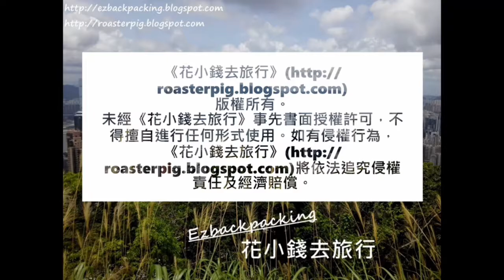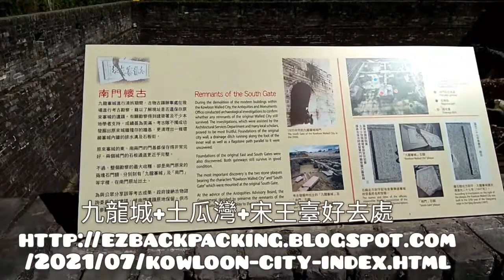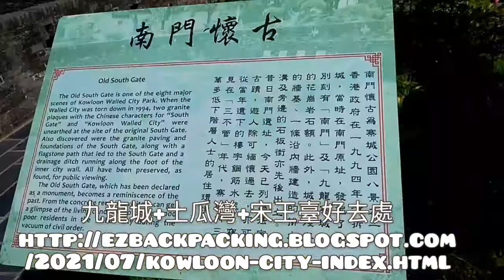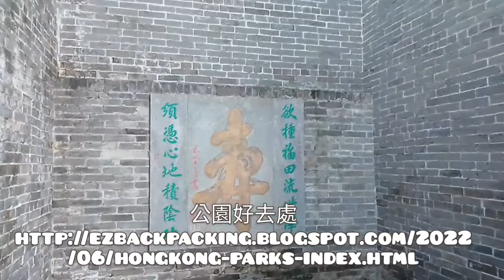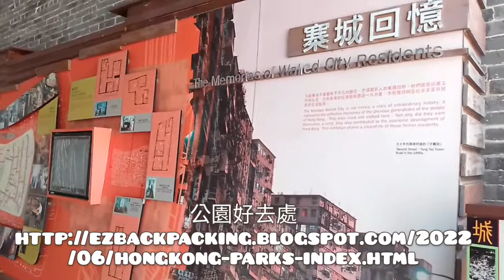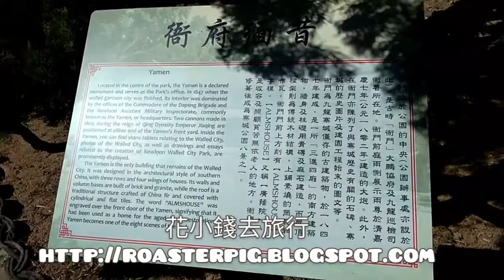九龍寨城公園悠閒遊@公園好去處 Kowloon Walled City Park, Hong Kong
九龍城寨公園開放時間+地圖

2024年香港荷花池好去處+蓮花開花情報